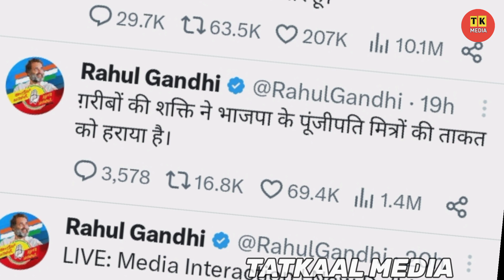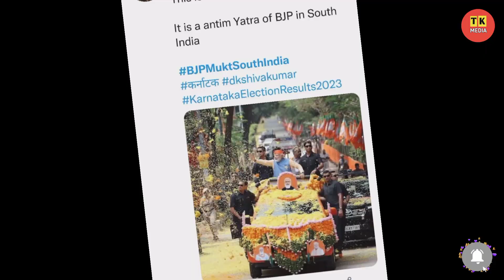Karnataka Election Results: BJP की इतनी बुरी हार नहीं देखा | congress उड़ा रही मजाक | godi media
Video Description:
BJP lost the election very badly in Karnataka. Congress party is making fun |
Karnataka Election results|